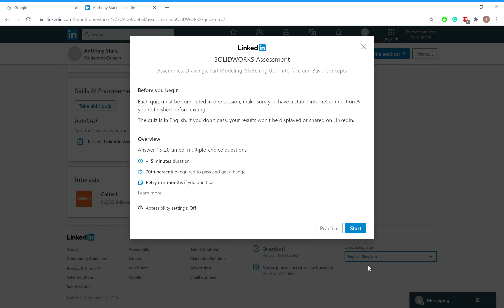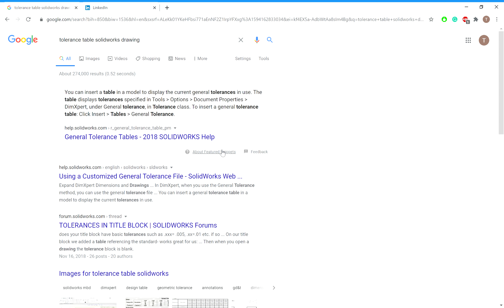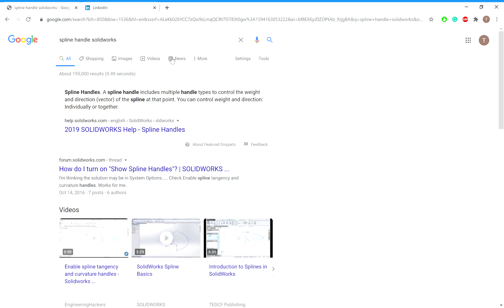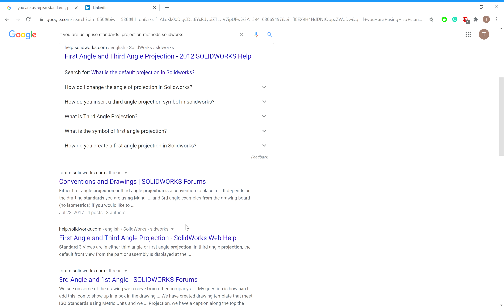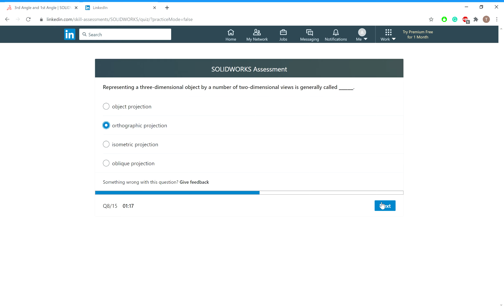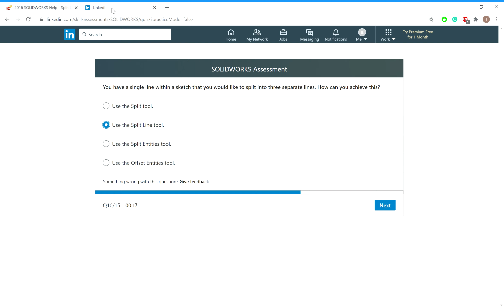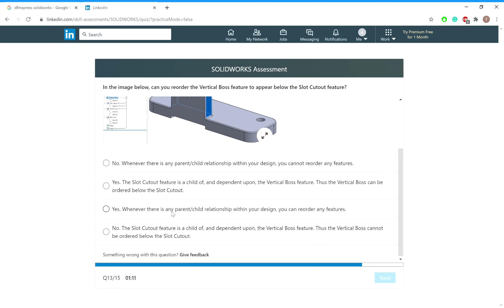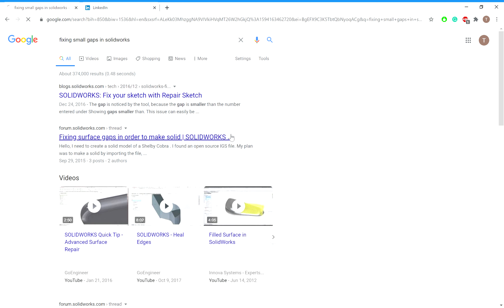SOLIDWORKS LinkedIn Assessment [PASSED!]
This video is to give the audience an idea of how the SOLIDWORKS LinkedIn Assessment looks like.